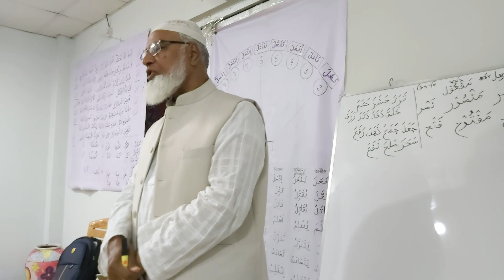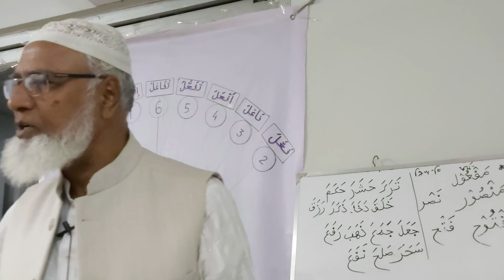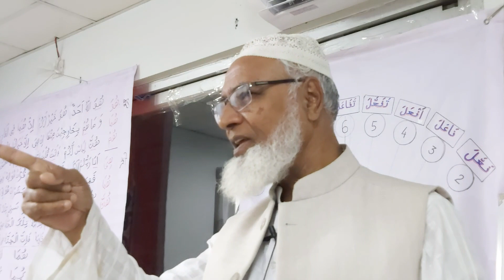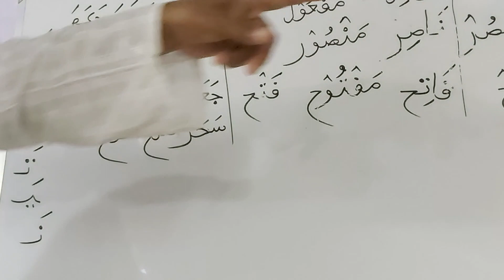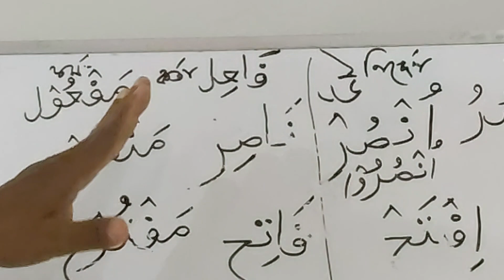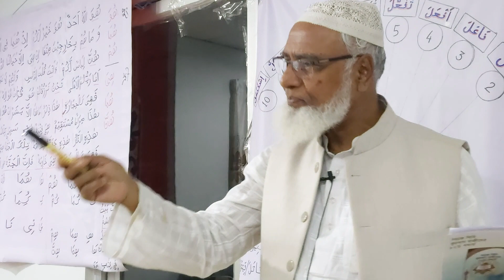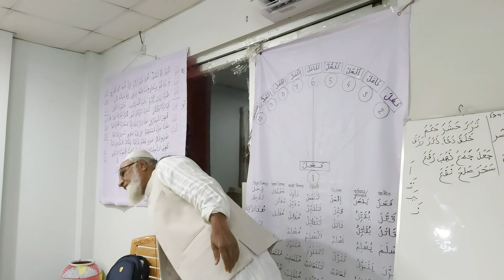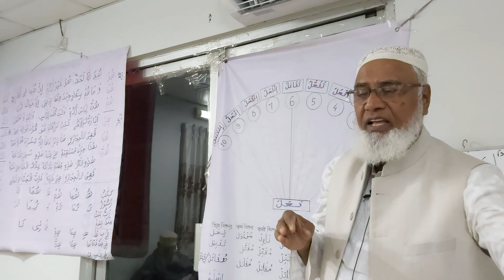13Dec কুরআ'নীয় আরবি শিখি সহজ ব্যাকরণ সহ আধুনিক নিয়মে/ধানমন্ডি 01935469326